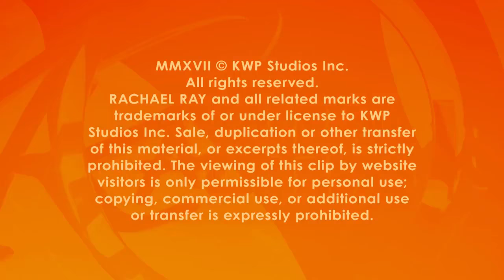A Little Girl Threw a Live Badger at a President... and Then This Happened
So if you're the president and a young girl throws a live badger at you, what do you do? If you're Teddy Roosevelt, you take it home!